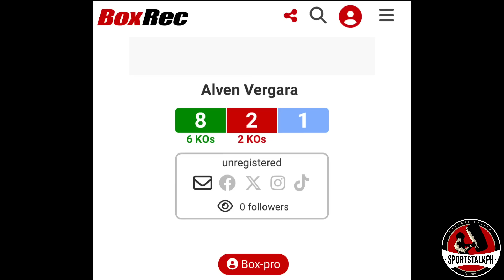Grabe si Laurente walang AWA sa Sparring! BAGSAK! | Andales NATALO pa si Rene Cuarto!